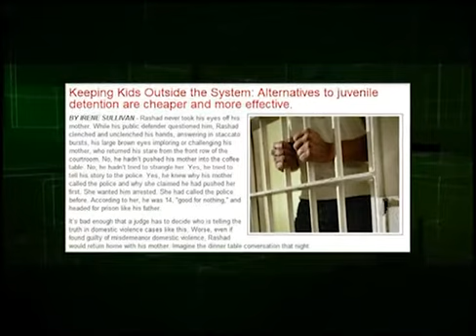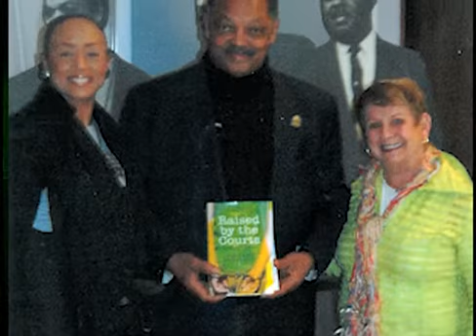Hall of Fame 2011 Judge Irene H Sullivan